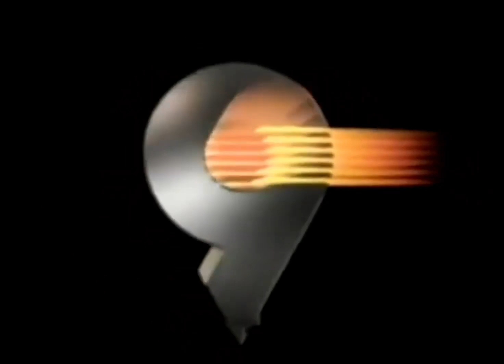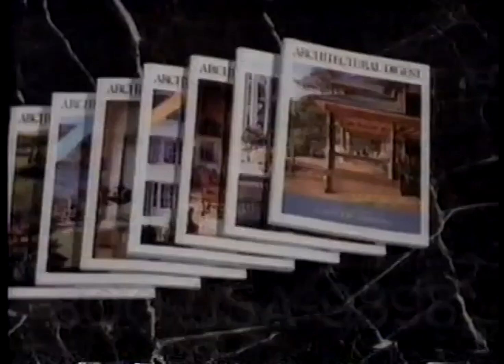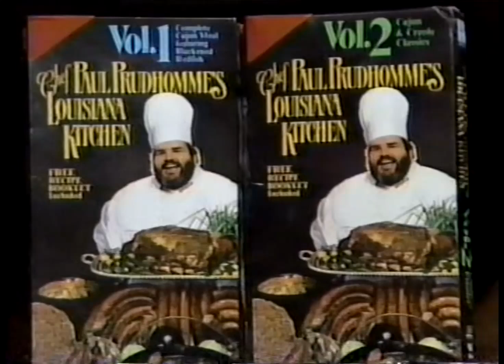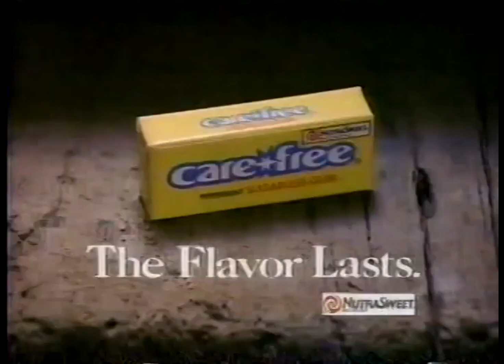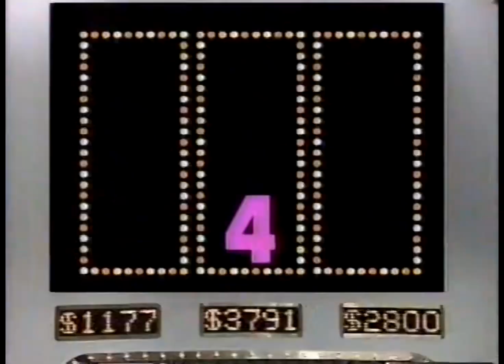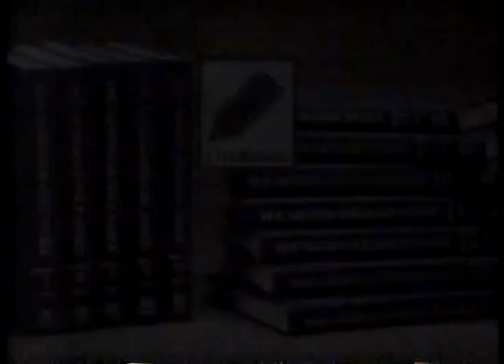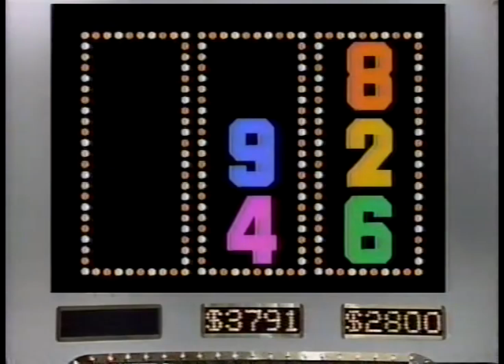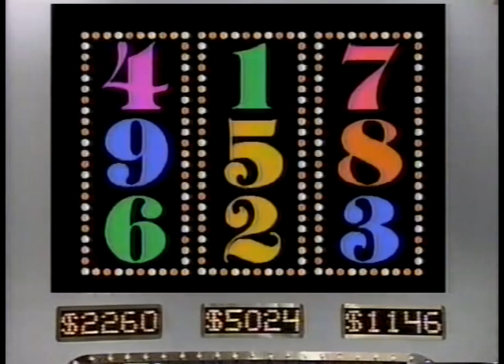High Rollers Syndication (1988)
Here is a Classic 1988 Episode of High Rollers enjoy!

Jill is back with $8,417 in cash and prizes let's see if she can add another $10,000 to her winnings.